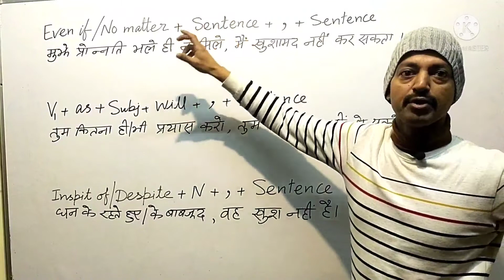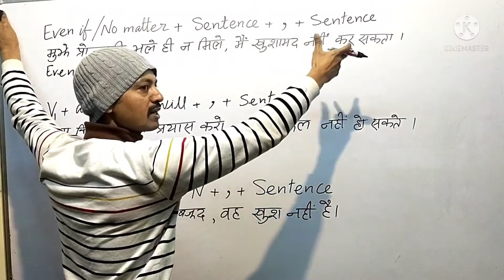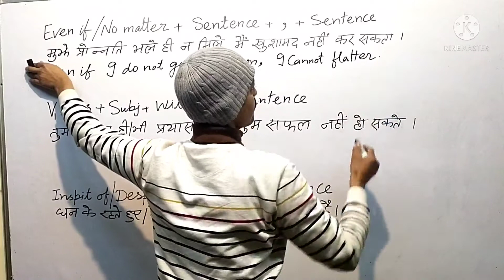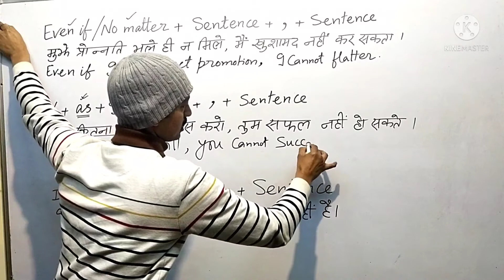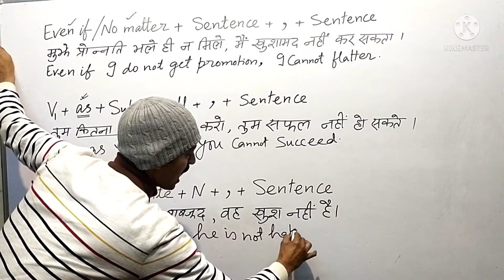Even if, No matter, Inspite of, Despite etc.